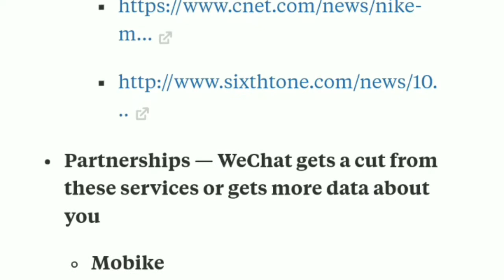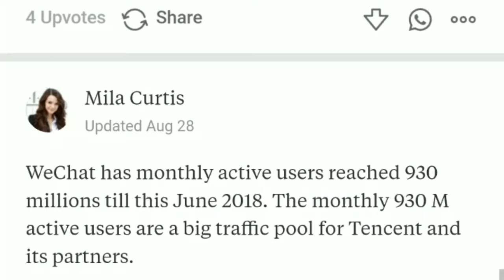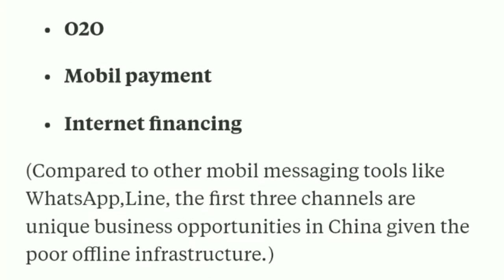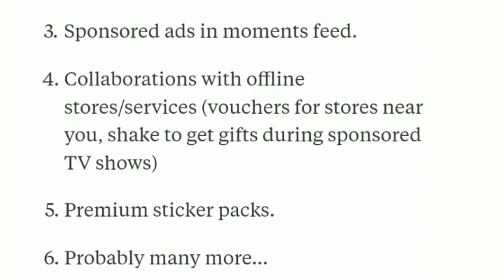What's WeChat app's business model? EXCELLENT OPINIONS | Financial Excellence💰💰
THIS CHANNEL IS BASED ON THE CONCEPT "WISDOM OF THE CROWD"
HERE YOU WILL FIND TONS AND TONS OF INTERESTING OPINIONS FOUND ALL OVER THE INTERNET.

CREDITS

TEXT PICTURES- CANVA
EDITOR- FILMORAGO
SCREEN RECORDER- DURECORDER